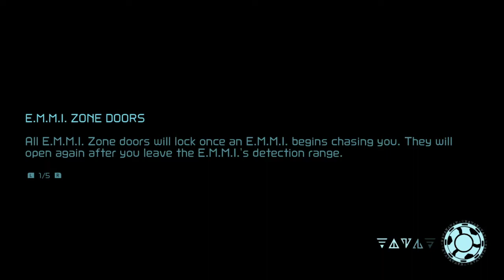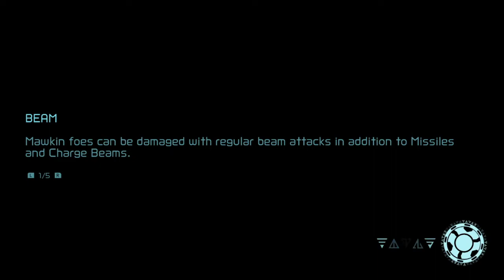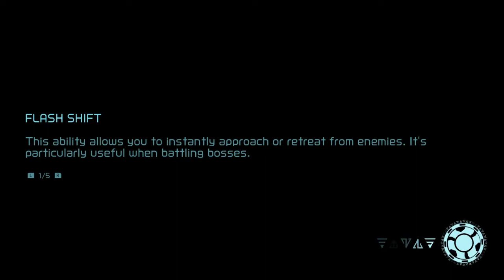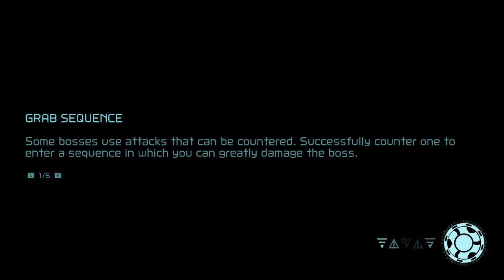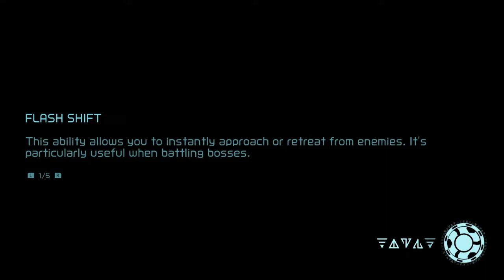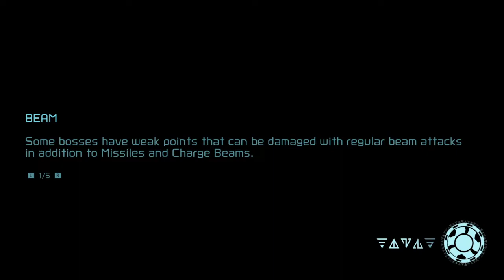Ixzion Plays Metroid Dread [NSW] - Part 10